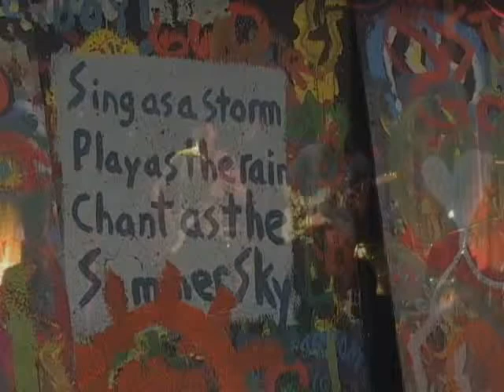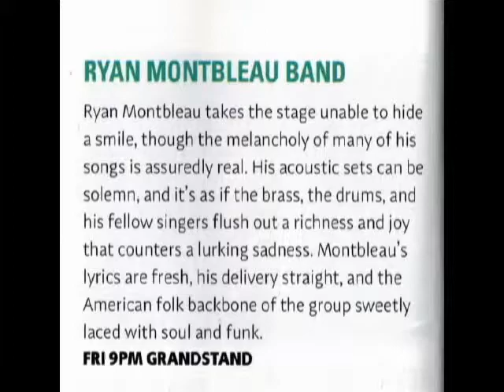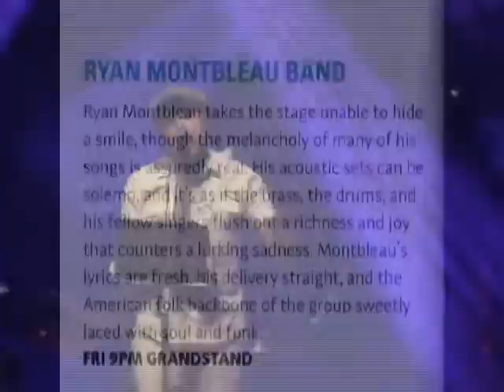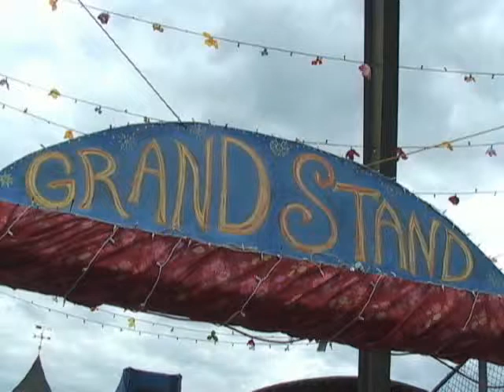Ryan Montbleau Band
The Ryan Montbleau Band performs at the the 2018 (28th) GrassRoots Festival of Music and Dance in Trumansburg, NY on July 19, 2018.  This program premiered on the Public Access Television Channel at the PEGASYS Community Media Center in Ithaca NY as part of the series Homemade Jams.